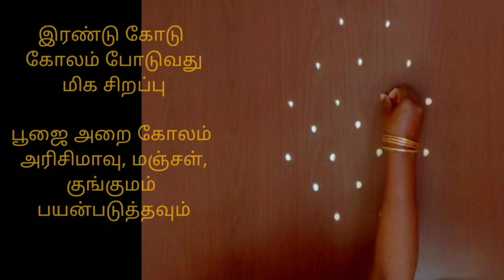சகல செல்வங்களையும் தரும் மஹாலக்ஷ்மி குபேர கோலம்